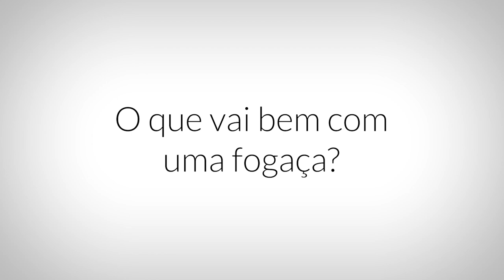Fogaça, Alcochete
Entrevista a / Interview to:
Lígia Coelho, Padaria Popular